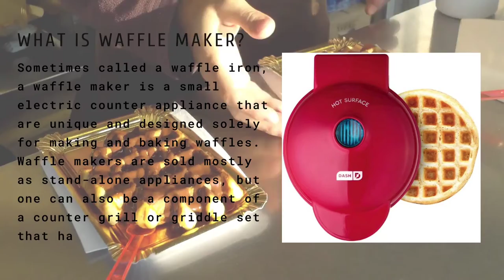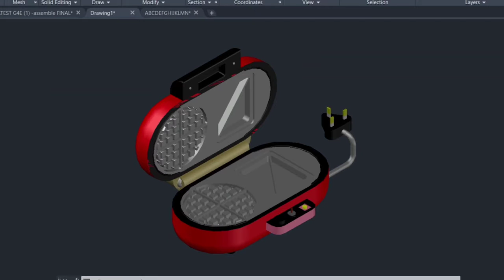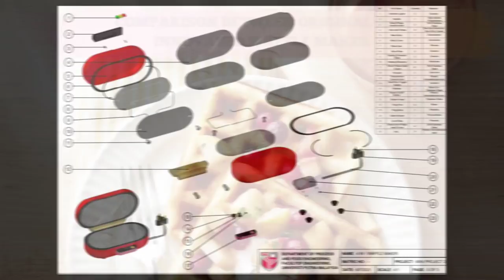EMM3518 MINI PROJECT - 4 in 1 waffle maker (G4E)